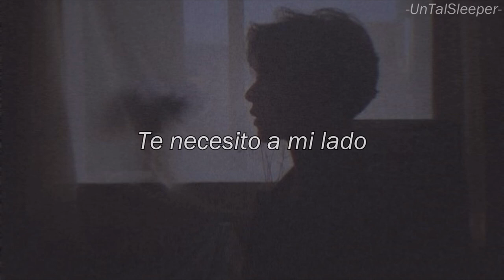Bilmuri - COWPEOPLE (Sub. Español)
Grupo o artista: Bilmuri
Álbum: RICH SIPS
Año: 2019
No. de pista: 6

En estos tiempos de cuarentena esta es la canción que más se me asemeja, sin embargo sigue siendo una joya para mí y no podía desaprovechar la oportunidad de traducirla.

-Lyrics:

[Verse 1]
I think I'm alone
Think I'm alone tonight
Stuck in my home
Nowhere to go outside

[Pre-Chorus]
And I'm stuck inside my feeling
I started talking to myself
I keep it all inside
So I can fake a smile

[Chorus]
Can I get a little rest
From the world hanging off my chest?
Can I take some time away?
Just hold me, hold me in your arms

[Verse 2]
I keep holding myself up
I keep wearing myself down
Staring a hole through the wall
But my head moves through it all
('Cause the past will take you down)
(And you know you're not alone)